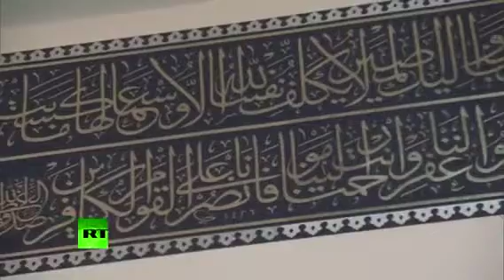Москва сборная Мечет